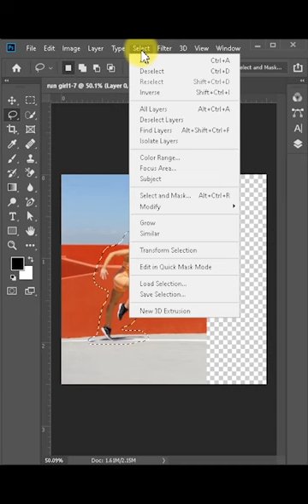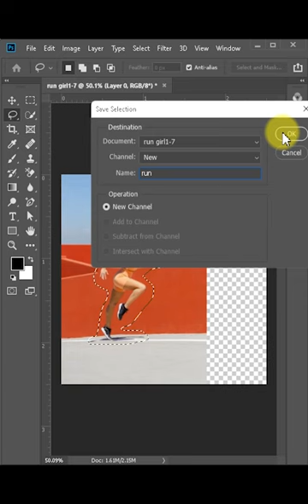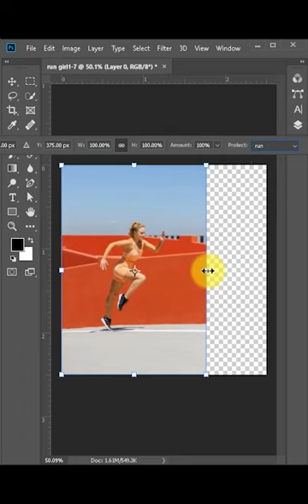convert vertical image in Adobe Photoshop